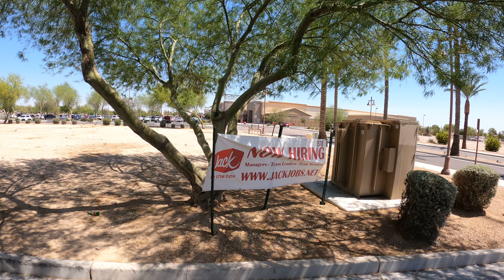Circling Jack in the Box Drive Thru, 16900 W Yuma Rd, Goodyear, Arizona, 28 June 2021, GX050783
0:00, S Cotton Lane, W Yuma Road, Goodyear, Arizona, 28 June, 2021,
0:26, U-Turn,
0:49, W Yuma Road, S Cotton Lane,
1:10, Agricultural Field,
1:23, Taco Bell,
1:53, Jack in the box, 16900 W Yuma Rd, Goodyear, AZ, 85338,
2:39, Taco Bell,
3:49, Jack in the Box Drive Thru, Yuma Rd, Goodyear,
3:57, How can I help you?
4:00, Garlic Fries? What else can I get?
4:08, Alrighty, that'll be $3.85 at the window,
4:28, Now Hiring, Jack in the Box,
5:39, Super Target,